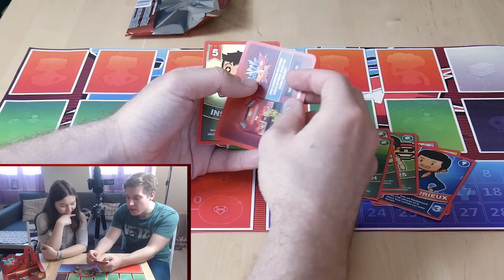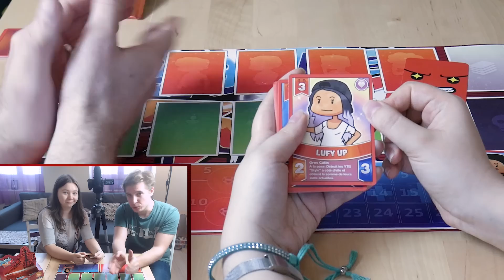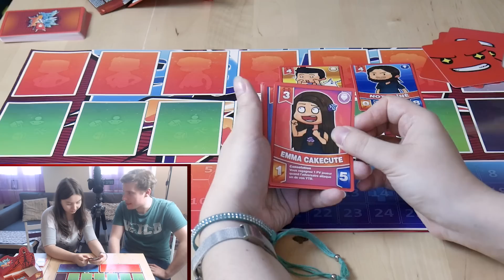OUVERTURE 8 BOOSTERS BATTLE TUBE AVEC FRAMBOISE | Battle Tube - Iconoblast !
Rassurez-vous, des ouvertures vous en aurez très peu et ça va nous servir pour la suite.

♫ MUSIQUE DE FIN : Poursuing my True Self - Persona 4 ♫